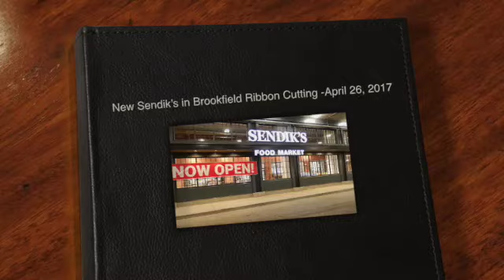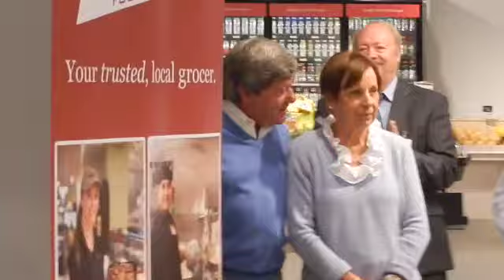The New Sendik's Food Market-Brookfield, WI-Ribbon Cutting Ceremony- April 26, 2017.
The New Sendik's Food Market  at 2011 W.Bluemoud Road in Brookfield, WI celebrated their opeinng with a ribbon cutting ceremony on April 26, 2017. This is Sendik's 16th store in the Milwaukee-area at the Corners of Brookfield shoppnig center. A beautiful well organized store. Worth the trip to come and see and shop there.